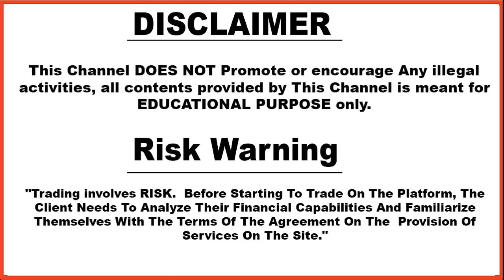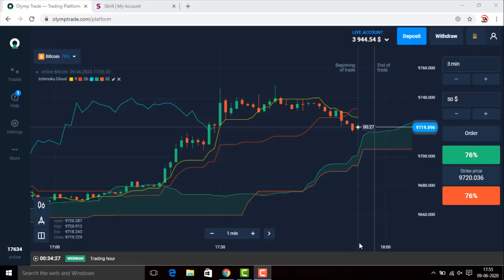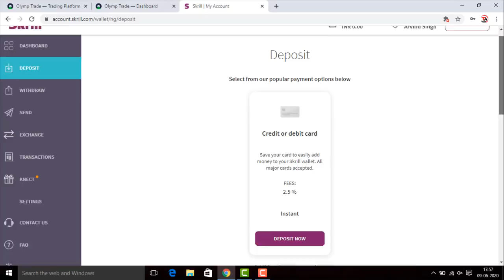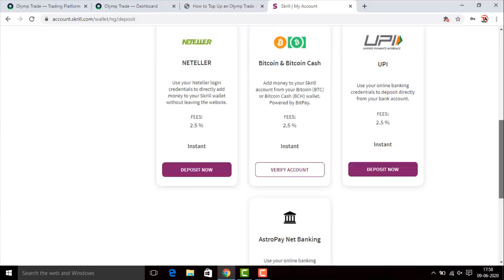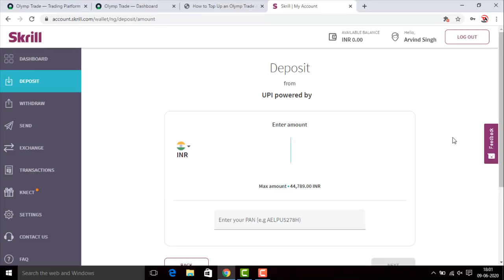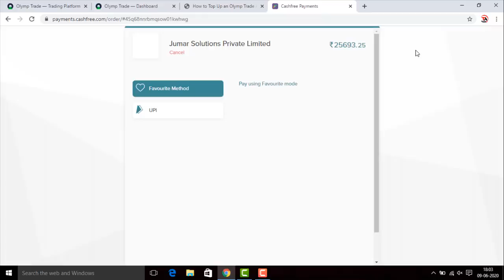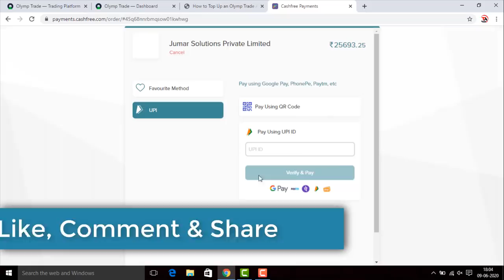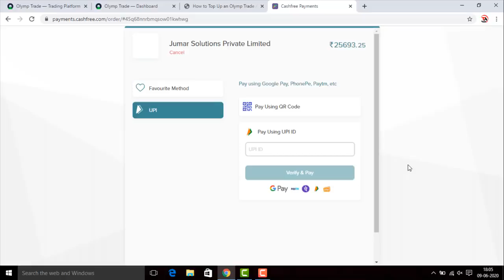Don't Use UPI Methods For Deposits In Skrill | Why ? | How To Deposit In Olymptrade | Hindi | 2020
Based On - Don't Use UPI Methods For Deposits In Skrill | Why ? |  How To Deposit In Olymptrade | Hindi | 2020

"Trading involves RISK.  Before Starting To Trade On The Platform, The Client Needs To Analyze Their Financial Capabilities And Familiarise Themselves With The Terms Of The Agreement On The  Provision Of Services On The Site."